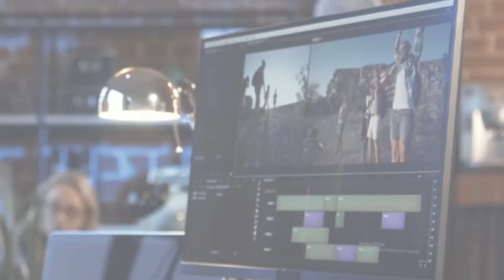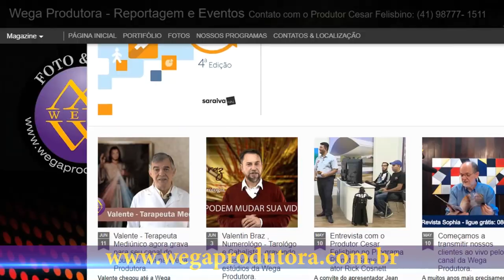Vem para a Wega você também !!!